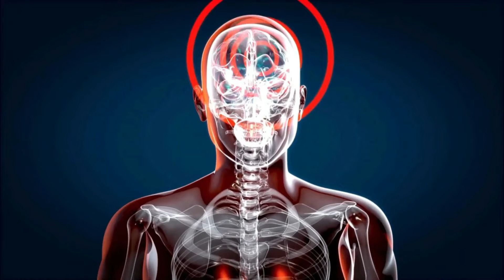डरना मना है